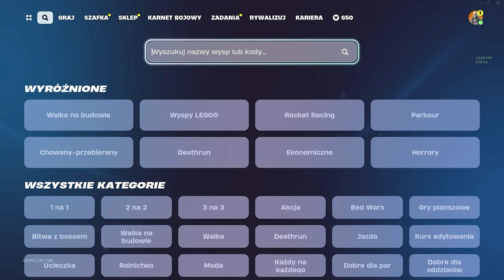TA MAPA DA CI 500,000 XP